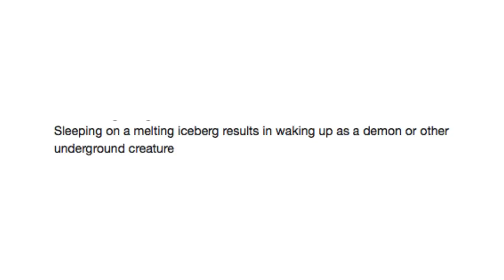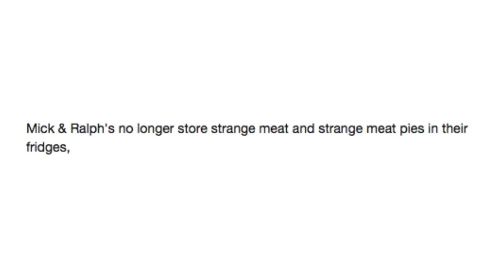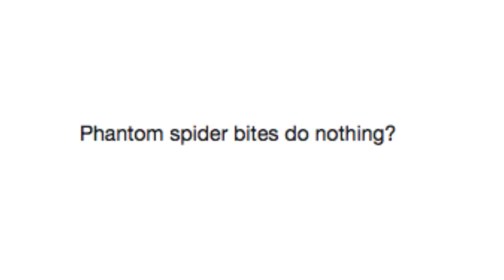Guess The Patch Note's Game #23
Got Stuff You'd like to Send? Send it to:
P.M. Seymour